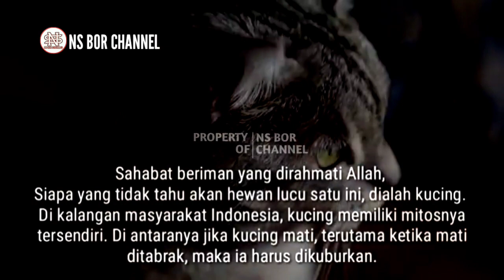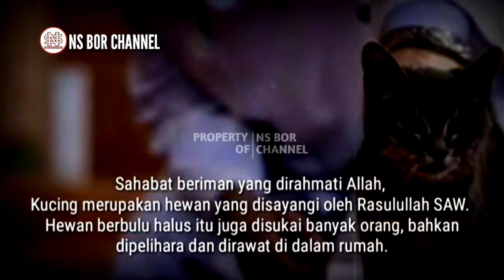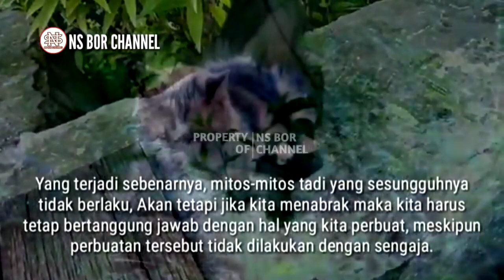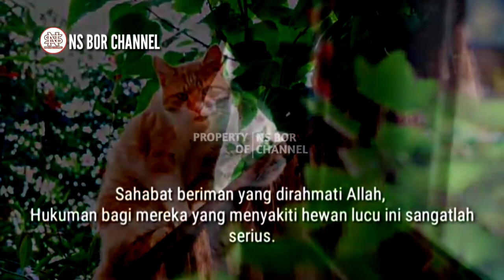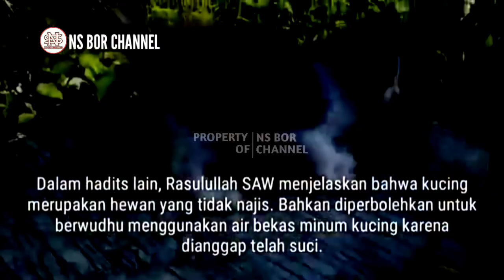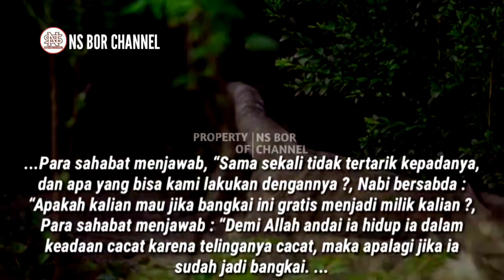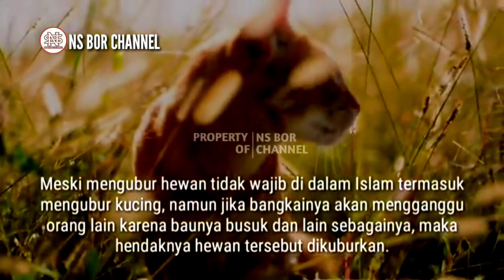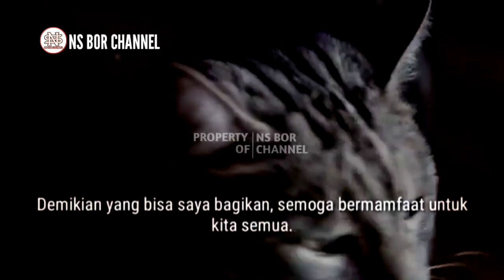HATI - HATI !! Ini Alasan Sebenarnya Mengapa Kucing Harus Dukubur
Kucing merupakan hewan yang disayangi oleh Rasulullah SAW. Hewan berbulu halus itu juga disukai banyak orang, bahkan dipelihara dan dirawat di dalam rumah. Pecinta kucing pastinya senang bercengkrama dan berinteraksi dengan hewan yang satu ini.
Namun layaknya makhluk hidup pada umumnya, kucing juga rentan sakit dan punya rentang usia tertentu hingga dia bisa dan pasti akan mati pada akhirnya.
Usia kucing memang terbilang lebih pendek daripada usia manusia, bahkan kita pun dianjurkan untuk menguburkannya jika hewan mungil ini telah mati .
Lalu adakah alasan dibaliknya ?

Jazakumullah..

Di Channel ini juga membahas doa - doa lainnya seperti :
amalan dzikir
dzikirpenarik rezeki
doamustajab
doa penarik rezeki
doa mujarab
rezeki berlimpah
rezeki mengalir deras
doa terkabul
dzikir pagi
amalkan sholawat
Amalan Rezeki
Nasib Berubah
amalan
Drajat rezeki
doa
Sholawat
Sholawat nabi
Amalankan Segera
Rezeki Melimpah